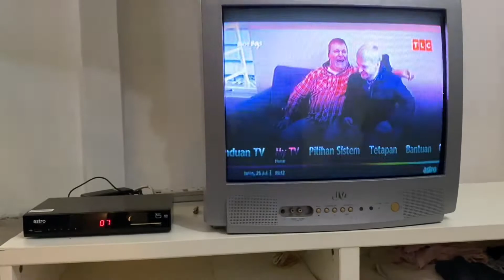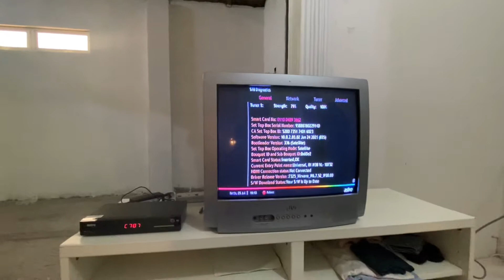Astro Berbayar | Reinstall Dish Astro Berbayar Sedia Ada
Memasang semula untuk piring astro berbayar atau beyond sedia ada di taman wawasan indah ulu melaka Langkawi dan set piring astro berbayar sedia ada sudah ditanggalkan oleh tuan rumah dan kami pergi pasang semula dan setting signal sahaja.